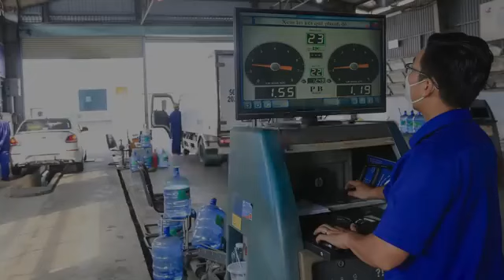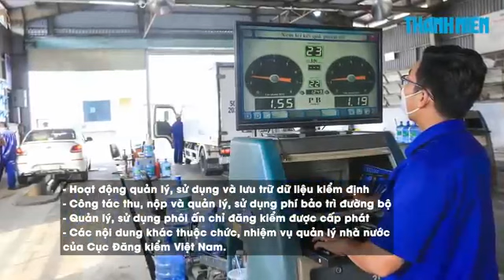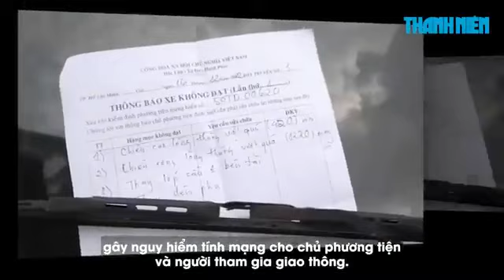Tổng kiểm tra hoạt động đăng kiểm trên cả nước từ 1/1/2023